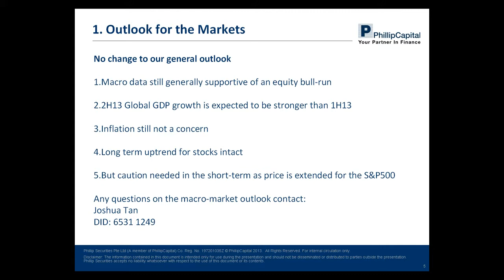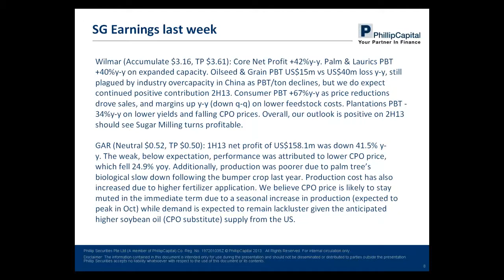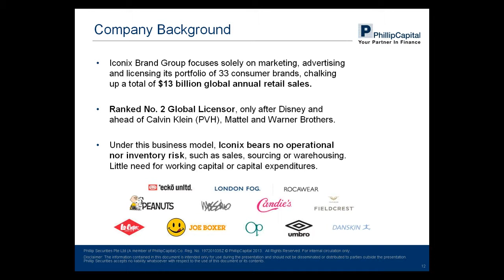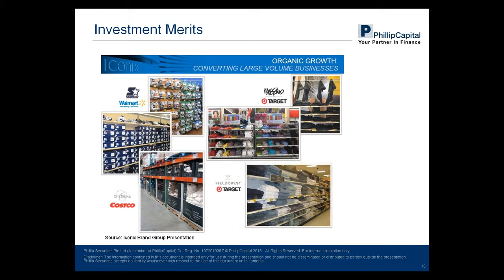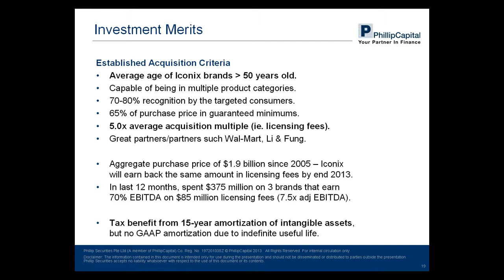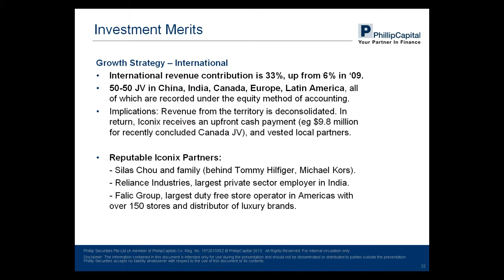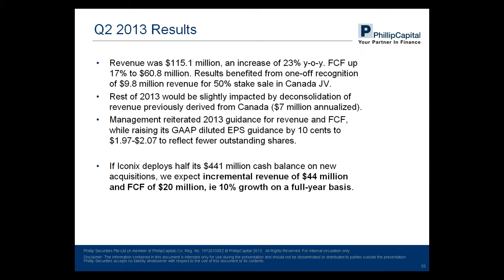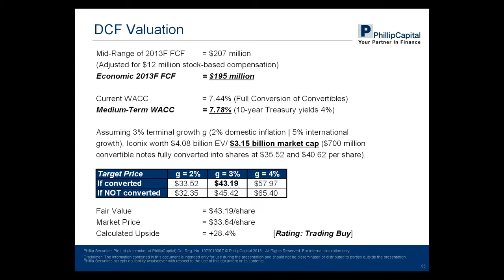Weekly Market Call - Webinar by Phillip Securities Research (12 Aug 2013)